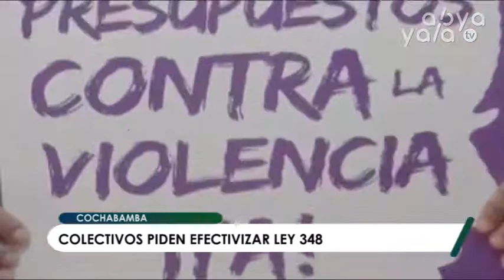Cochabamba: Sólo el 1% de los feminicidios registrados en este departamento tienen sentencia